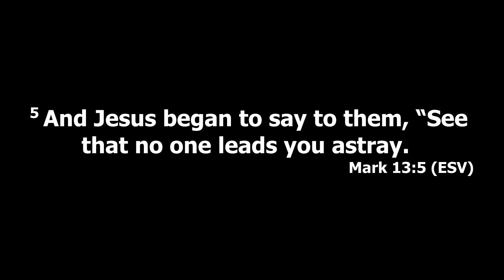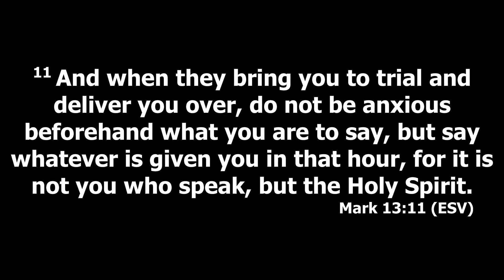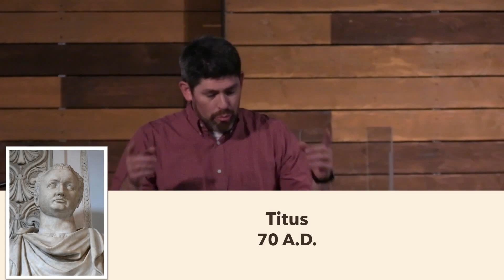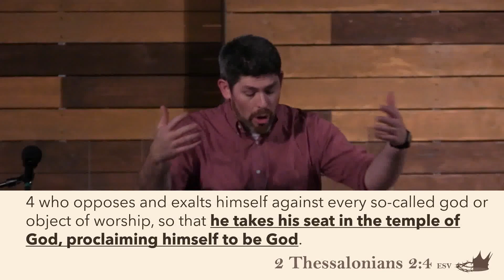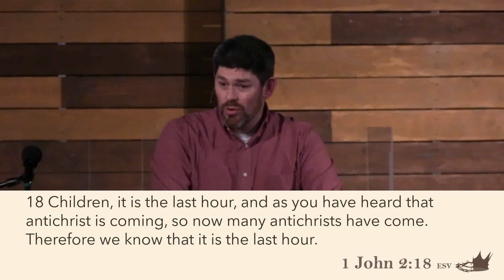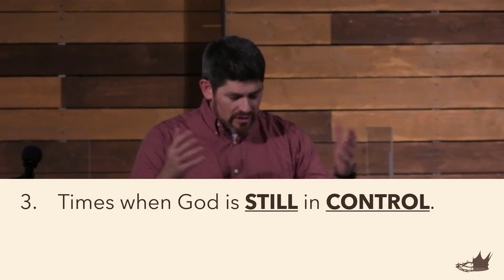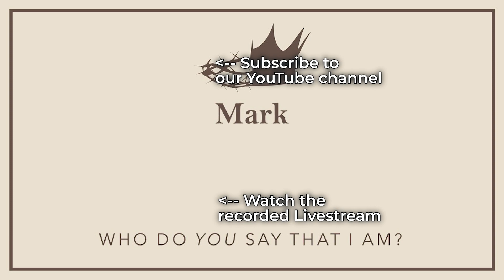"Be Watchful, Times of Suffering are Coming"; Pastor Andy McClellan, January 15, 2023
Pastor Andy preaches this Sunday from the Book of Mark.
Today's message: “Be Watchful, Times of Suffering are Coming”
Sermon Notes:

Are you new here?

14251 SE Rust Way
Damascus, Oregon 97089 USA